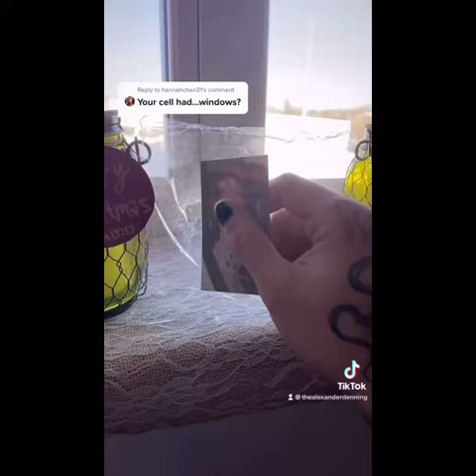Top Ten Viral Videos on Tiktok